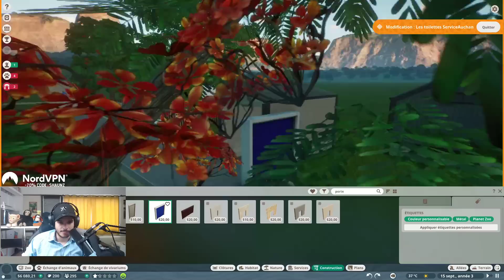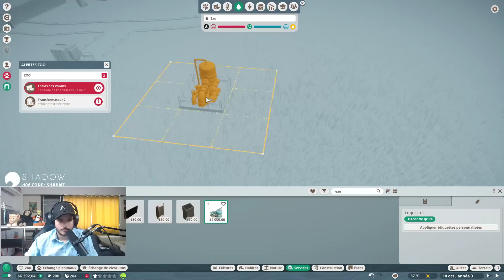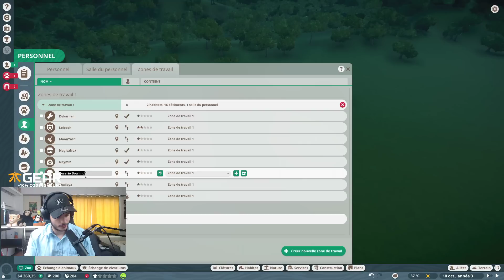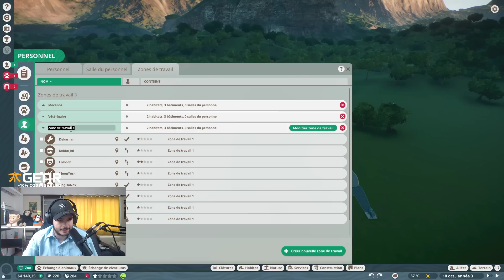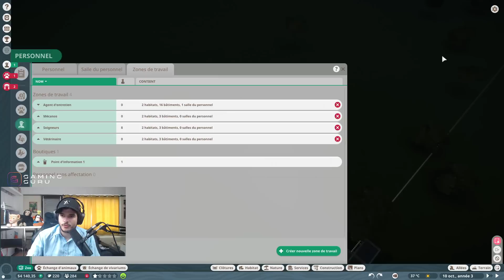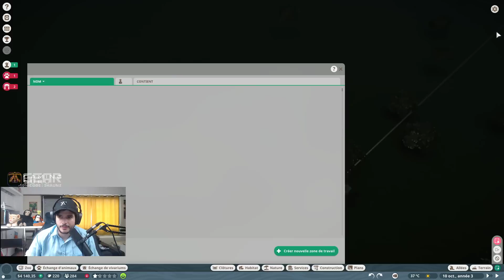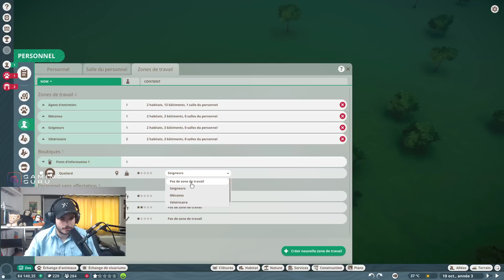OBLIGÉ DE FAIRE UN PRÊT ! DÉCOUVERTE DE PLANET ZOO | EPISODE 3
►Stream à partir de 11h de lundi à vendredi sur twitch.

Miniature : @_Saraajane_